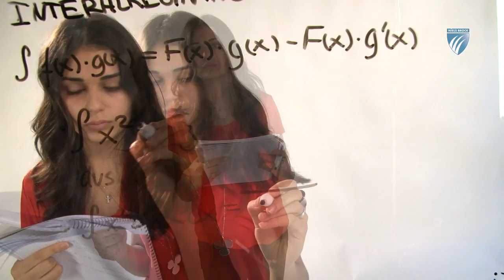Niels Brock Arusjak